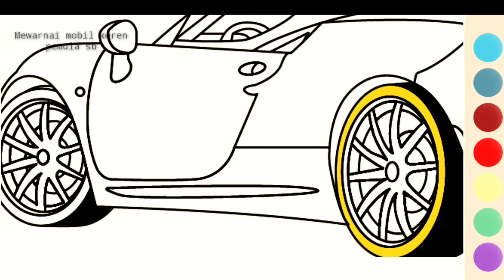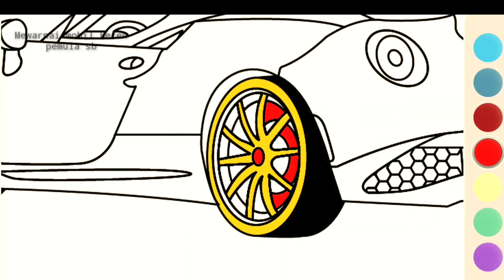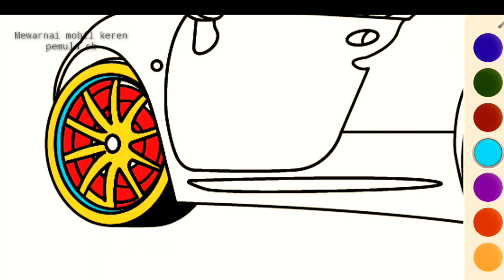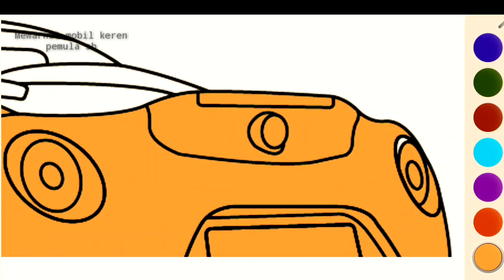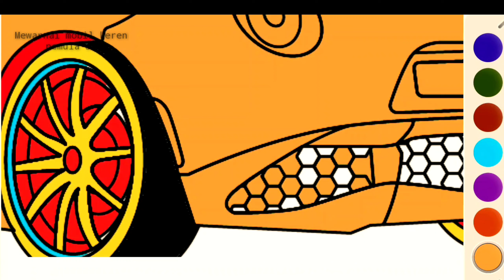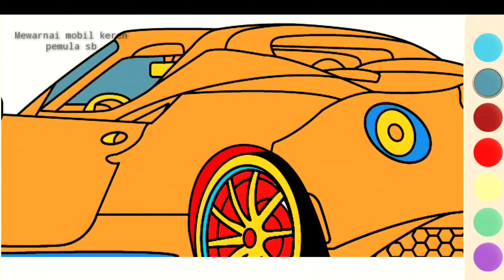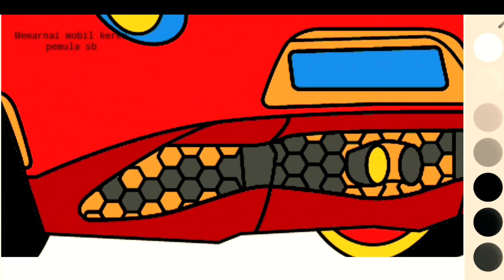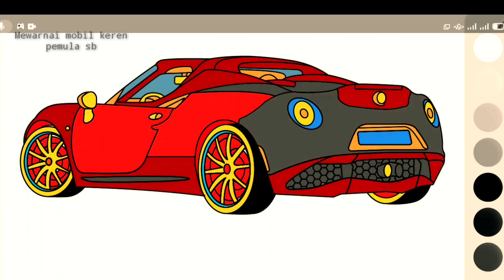Cool color car, mewarnai nya dengan mudah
Belajar mewarnai
Mobil yang belum di warnai